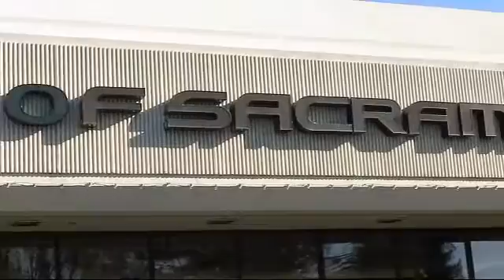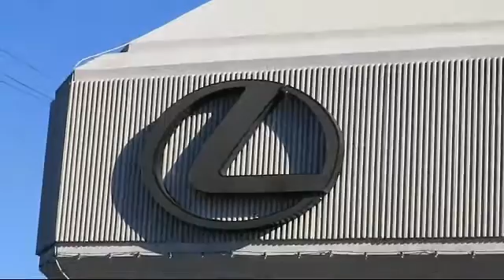2019 Jeep WRANGLER UNLIMITED Sacramento Roseville Folsom Citrus Heights Carmichael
2019 Jeep WRANGLER UNLIMITED Stock Number: KW522538P Vin:1C4HJXFN7KW522538.